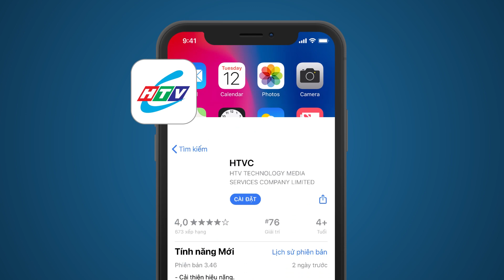Ba Đâu Có Khóc - Phần 2 - Tập 7 | HTV Phim Tình Cảm Việt Nam Hay Nhất 2021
Tập 8 phát lúc 9g00 AM Việt Nam ngày 18/05/2021
Ba Đâu Có Khóc - Phần 2 nói về hành trình tìm lại gia đình ruột của ba cha con Hai Téo, nhưng khi đoàn tụ gia đình rồi, tưởng như ba anh em Hai Téo, Ba Lâm, Út Hạnh sẽ đoàn kết yêu thương nhau. Nào ngờ, cả ba lại bị cuốn vào những âm mưu tranh đoạt gia tài khiến tình ruột thịt một lần nữa bị chia rẽ. Ông Tòng sẽ phải làm sao để những đứa con của mình biết yêu thương nhau. Trái tim người cha chưa một lần bình yên dù đã cố gắng cả đời gây dựng sản nghiệp đồ sộ cho các con mình.
Bộ phim với sự tham gia của các diễn viên: NSƯT Việt Anh, Nhật Cường, Thùy Dương, Mai Sơn Lâm, Cường Mập, Tiến Đạt, Hoàng Anh,...
❗ Bộ Phim Ba Đâu Có Khóc - Phần 2, Khai thác đồng thời trên cả kênh HPLUS Films và HTVC Teen.